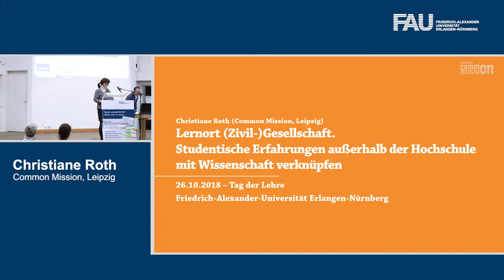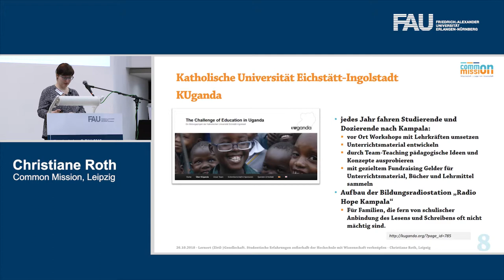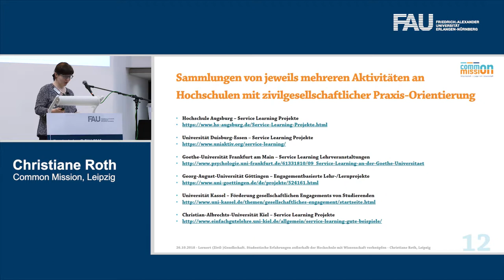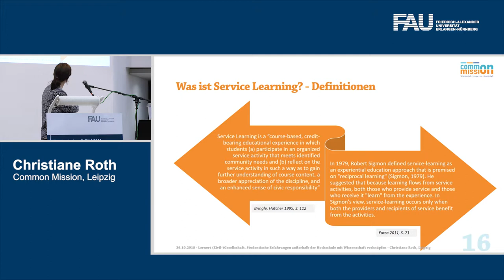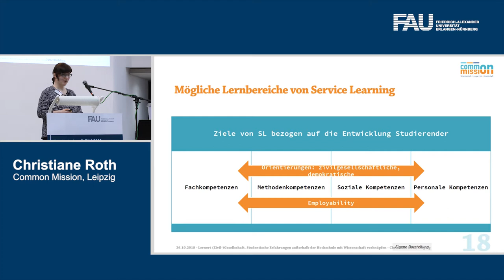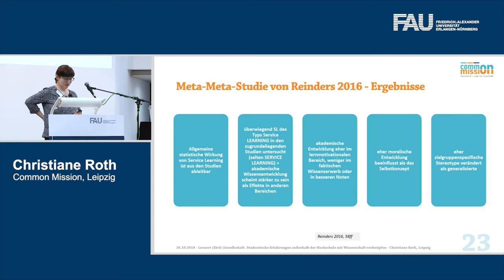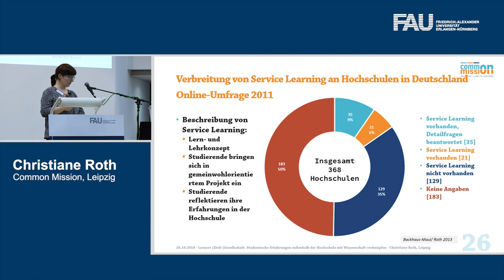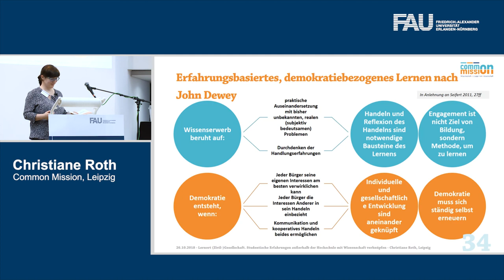FAU - Tag der Lehre 2018: Zivilgesellschaft als außerhochschulischer Lernort (Christiane Roth)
Impulsvortrag „Lernort (Zivil-)Gesellschaft. Studentische Erfahrungen außerhalb der Hochschule mit Wissenschaft verknüpfen“  von Christiane Roth, Common Mission in Leipzig, am Tag der Lehre am 26. Oktober 2018 an der Friedrich-Alexander-Universität Erlangen-Nürnberg.